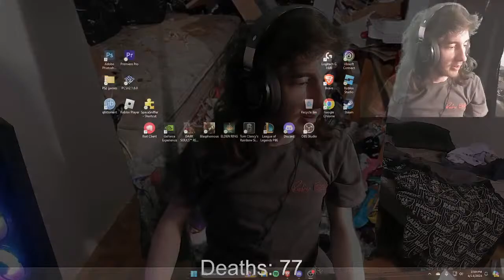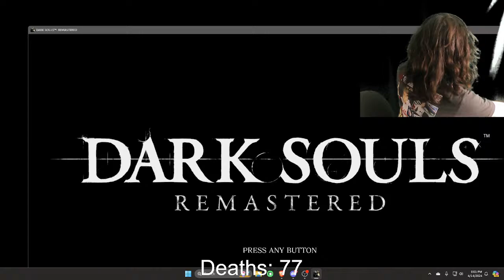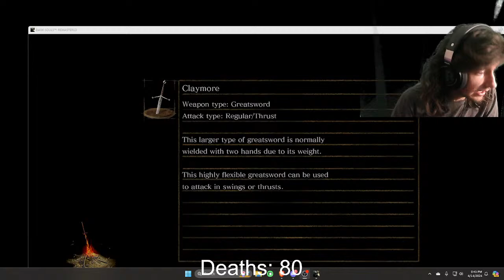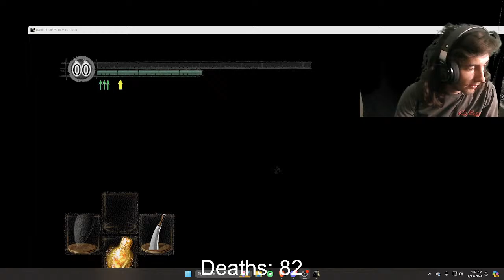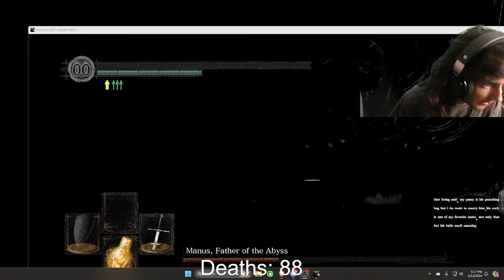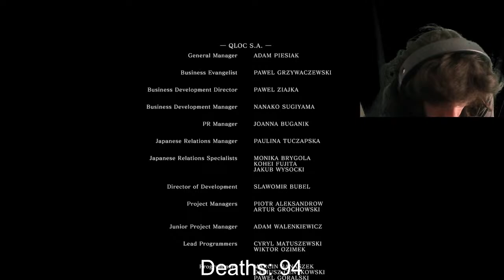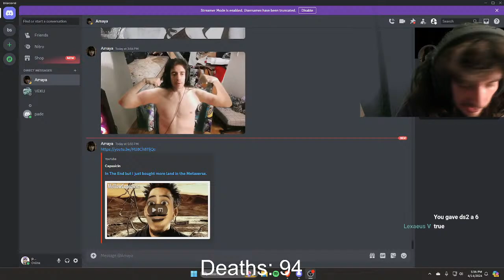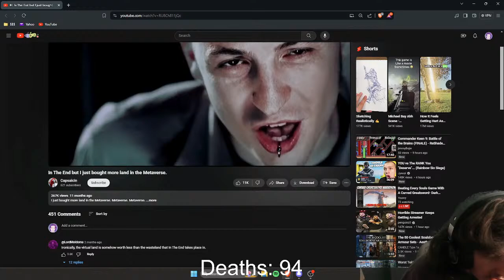🔴 [LIVE] DARK SOULS REMASTERED #8 [ENDING]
I DID A POLL AND 4 people wanteD DS1 OVER SEKIRO. GGSD.

0:00 - DRIFTER GODDESS INTRO
2:46 - DARK SOULS.